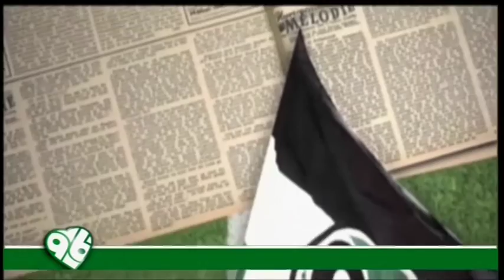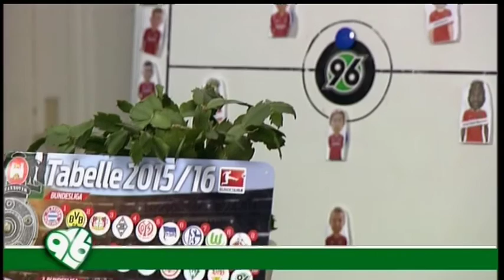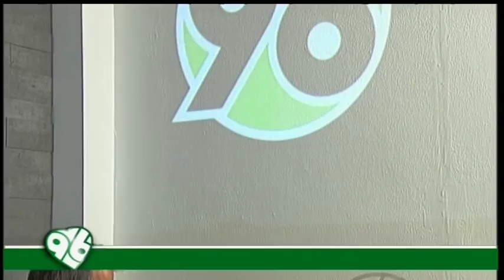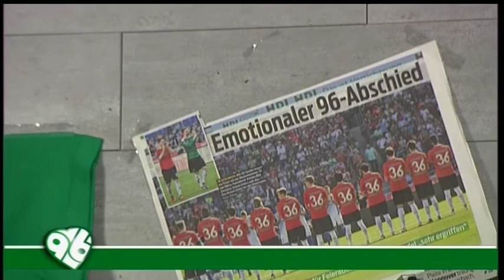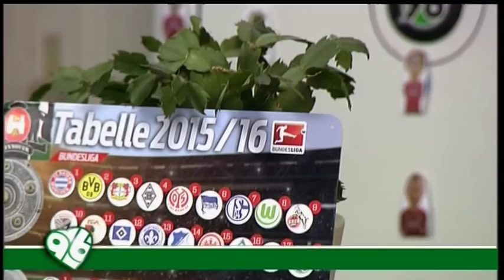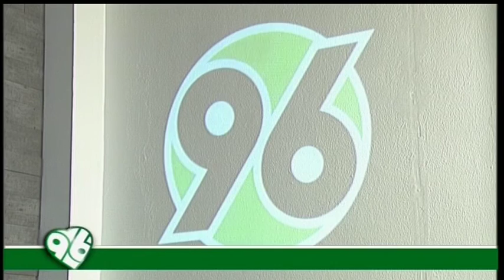Klub der roten Dichter - 96 zum Mitreden vom 16.05.2016